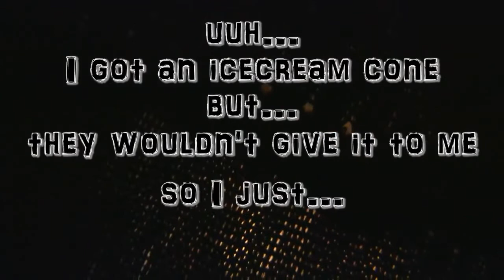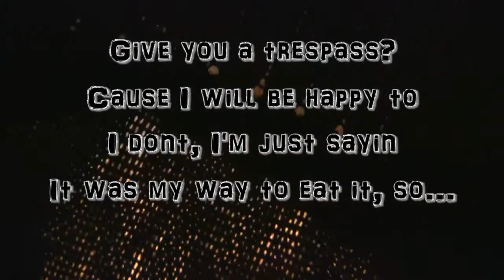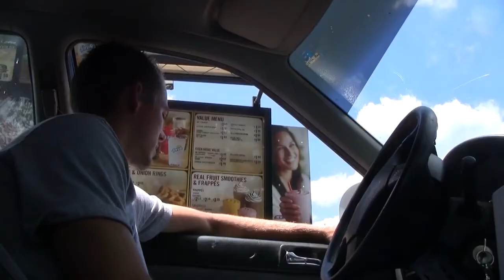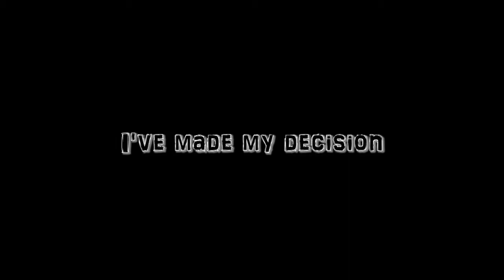Con ing Same McDonalds 3 Times in a Row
burger king